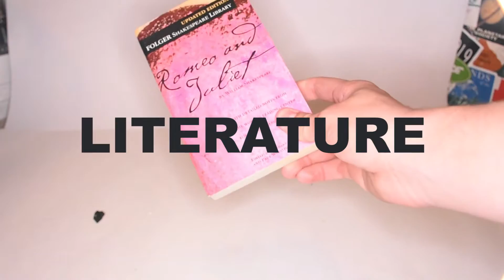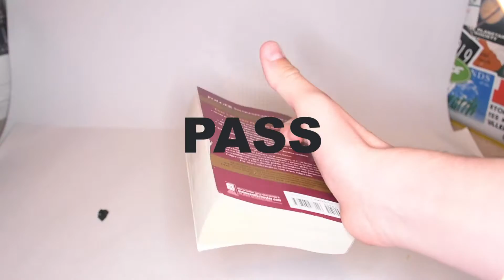SMASH OR PASS CHALLENGE WITH PEWDIEPIE (GONE WRONG)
Sorry about the click bait, just trying to get a viewer base.

Some say this video is sexist, I disagree. It is really a celebration of the fact that we can smash or pass thanks to our ability to make choices.

If you have an idea for a video leave it below and I'll try and make it happen.